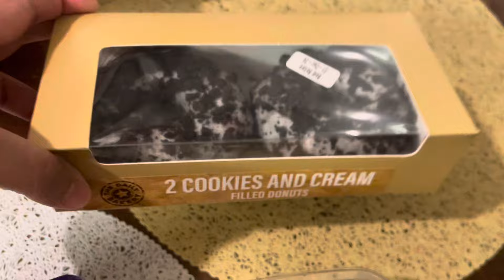The Perfect Meat Bhuna Recipe | পারফেক্ট মাংস ভুনা রেসিপি